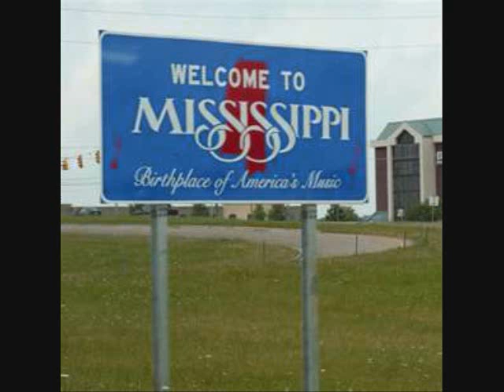TUPAC PARODY COCKRUM LOV BY GRANDMASTER POPPA J.wmv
strate from gravel roadhead production  grandmaster poppa j  cockrum lov a tupac parody